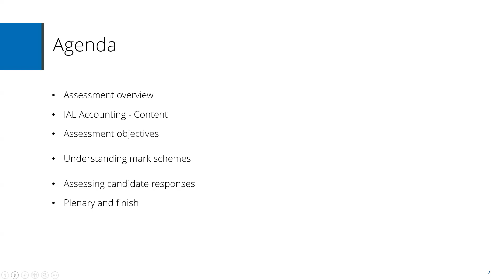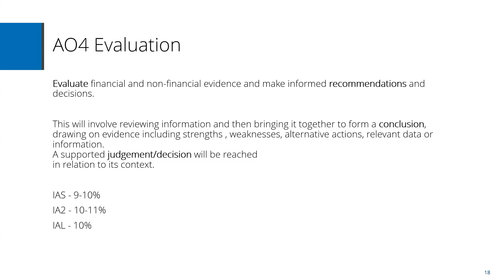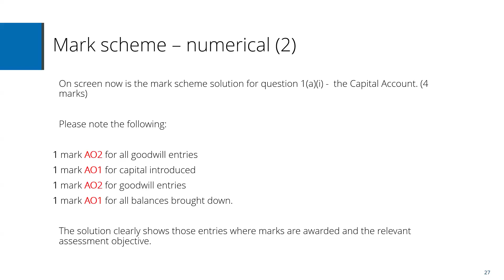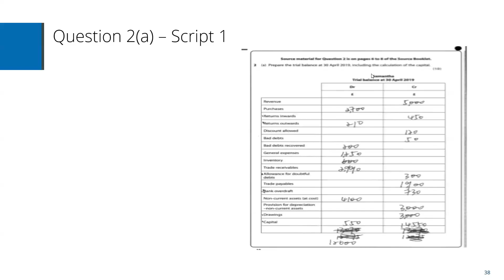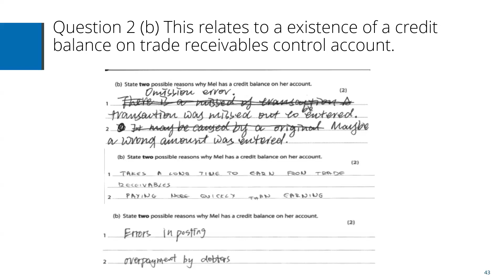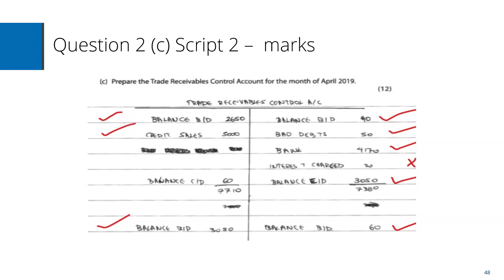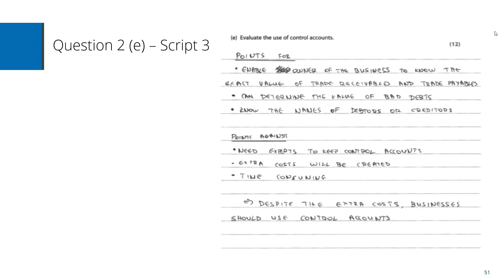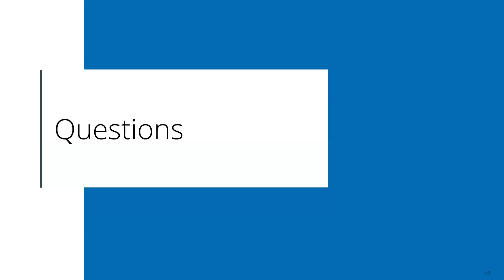Getting Ready to Teach Pearson Edexcel International A Level Accounting (Module 2)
Please note this is a recording of a live event that took place on 24/10/2024.

Tailored for educators delivering the International Advanced Level Accounting specification, this online training will support your understanding of the assessment.

Module 2 provides a comprehensive exploration of how the specification is evaluated, shedding light on assessment objectives and mark schemes. Participants will engage in hands-on practice by applying mark schemes to exemplar student work, gaining a nuanced understanding of how marks are determined.

In Module 2, participants will:
•Grasp the intricacies of Assessment Objectives for the qualification.
•Dive into an understanding of the diverse question types encountered in the qualification.
•Explore the nuances of mark schemes associated with the qualification.
•Hone their skills through practical application of mark schemes using exemplar student work.
•Learn about the support services offered by Pearson, specifically focusing on assessment and exemplars.